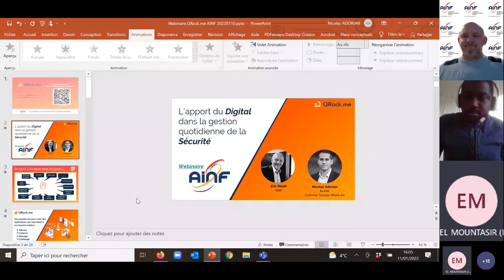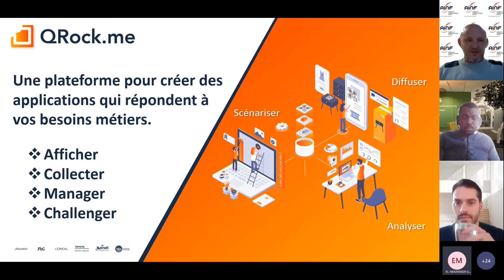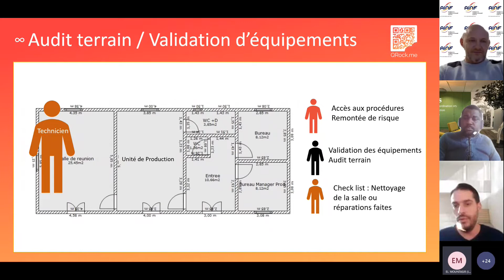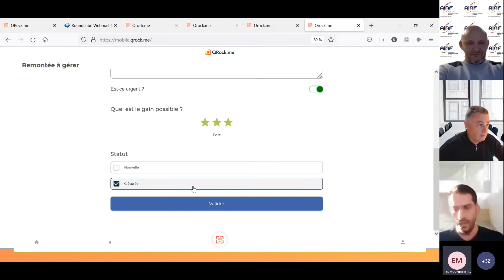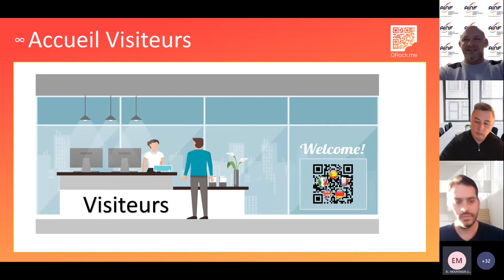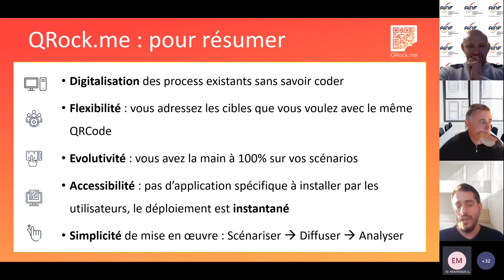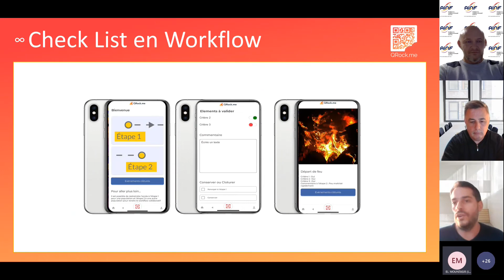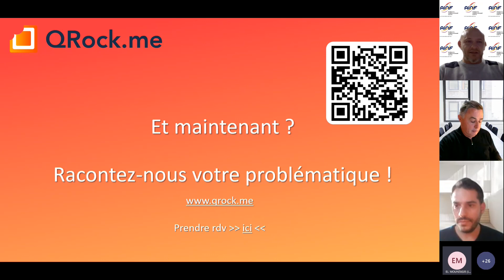webinaire 2022 AINF : L’apport du digital dans la gestion au quotidien de la sécurité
Le quotidien d’un responsable HSE a de multiples facettes : gérer les remontées d’incidents, accueillir les nouveaux arrivants, faire des audits terrain, sensibiliser ses employés, …

Comment gérer ces tâches efficacement ?

L’outil « QRock.me » permet de gérer tous ces sujets, de diffuser ou récolter de l’information simplement avec les collaborateurs qui sont sur le terrain.
L’Oréal, P&G, Shiseido, Technip, Toyota travaillent déjà avec cet outil et apprécient sa flexibilité, sa capacité à s’adapter à leur besoin et à évoluer avec.